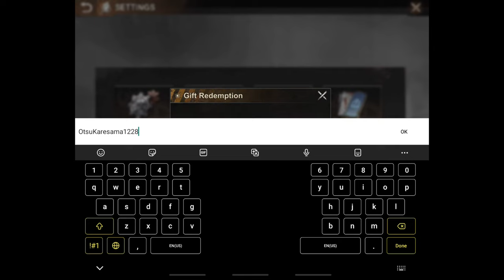5 NEW STATE OF SURVIVAL GIFT CODES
5 NEW STATE OF SURVIVAL GIFT CODES